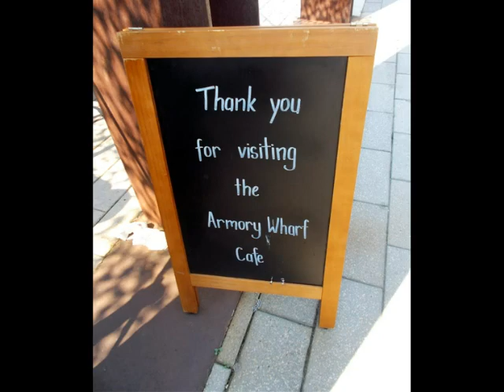Armoury Wharf Cafe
Lunch on the Parramatta River...